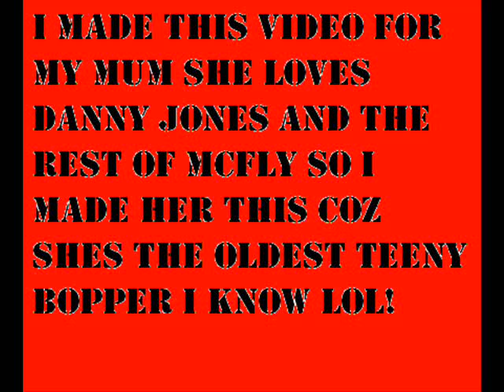McFly Danny Jones corrupted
A video i made for my mum who loves mcfly and especially danny jones. Please comment!